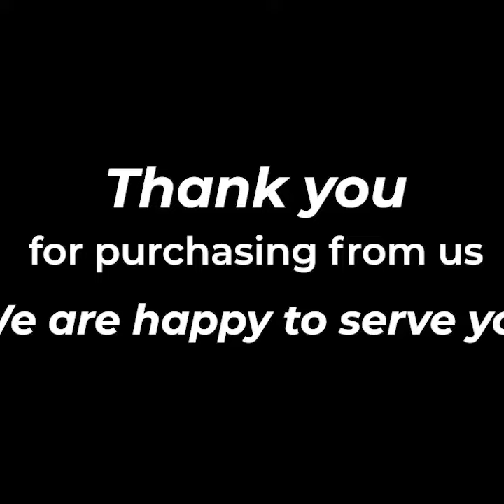happycustomer | Customer review | TRADITIONAL ODISSI | YT SHORTS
🤗 🤗𝑯𝒂𝒑𝒑𝒚 𝑪𝒖𝒔𝒕𝒐𝒎𝒆𝒓 🤗 🤗
𝑻𝒉𝒂𝒏𝒌 𝒀𝒐𝒖 𝒇𝒐𝒓 𝒚𝒐𝒖𝒓 𝒌𝒊𝒏𝒅 𝒓𝒆𝒗𝒊𝒆𝒘
𝑳𝒐𝒕𝒔 𝒐𝒇 𝑳𝒐𝒗𝒆 𝒂𝒏𝒅 𝒈𝒐𝒐𝒅 𝒘𝒊𝒔𝒉𝒆𝒔 𝒇𝒓𝒐𝒎 @traditional.odissi

𝑲𝒆𝒆𝒑 𝑺𝒉𝒐𝒑𝒑𝒊𝒏𝒈...😊😊😊